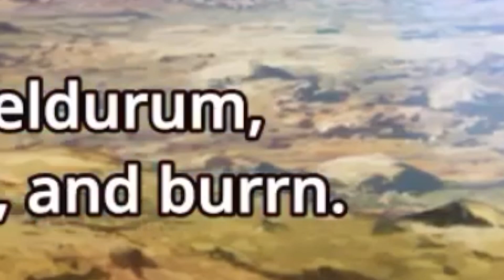Deca-Dence in a Nutshell!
Deca-Dence is an Anime that had a lot of moments that were worthy of memeing, so I did just that. I love this show

Deca Dence, Anime in a nutshell. Summer 2020. Meme, memes. Parody, review. Episode one, Ep 1. First reaction, funny moments. As vines